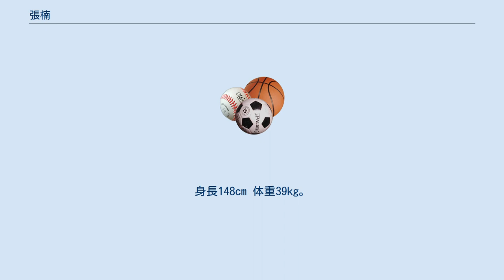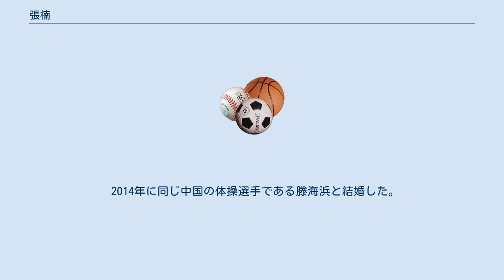張楠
張 楠（チョウ ナン1986年4月30日-）は、中国北京出身の女子体操選手。
 世界体操選手権にこれまで2002年、2003年、2005年、2006年出場している。
中国の女子選手として世界体操選手権及びオリンピックのそれぞれでメダルを獲得した最初の選手である。
 2002年の東アジア競技大会で団体、個人総合、段違い平行棒、ゆかで金メダルを獲得した。
2003年の世界体操選手権では個人総合で銅メダルを獲得、世界体操選手権での中国の女子選手として初めてのメダリストとなった。
アテネオリンピックの種目別決勝では落下する失敗があり0.5点減点されたため9.237で6位、団体では7位の成績を残した。
2005年の東アジア競技大会では個人総合で金メダルを獲得、同年の世界体操選手権では怪我のため個人総合を棄権したが平均台で4位となった。
2006年の世界体操選手権では中国代表として4種目全てに出場、団体予選アメリカに次いで2位となり、決勝では中国女子の初優勝に貢献した。
2006年アジア競技大会では中国女子の団体7連覇の原動力となり平均台では同僚選手に金メダルを譲ったものの残り3種目は全て金メダルを獲得した。
その後、2007年の世界体操選手権の代表に落選し、北京オリンピック出場を目指していたが出場することはかなわず現役を引退した。
 2014年に同じ中国の体操選手である滕海浜と結婚した。